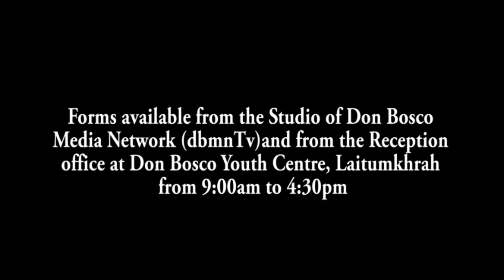PYNLIEM KA UMLING SC ЇA KA DEHAL (A) FC HAKA SNGI PLIE IAKA 10 ASIDE FOOTBALL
Kum shibynta ban wan rah ïaka jingïadei para samla bad ha kajuh kapor ban pynlait ruh ïaki khun samla naki kam sniew, Ka Raid Nongkyrla hynne ka sngi ka la ioh ban pynsdang iaka lympung ialehkai Ball kaba la ai kyrteng ka 10 ASIDE Football Tournament ia kaba la ioh ban pynlehkai ha madan jong ka shnong Dehal Bagan kaba hap hapoh kathain Byrnihat.
Їa katei ka lympung la ïoh ban plie pyrda noh da u bah Phrangsngi Syngkli, uba dei ruh u Lyngdoh ka Raid Nongkyrla ha kaba u la shimti kum u kongsan jong katei ka sngi haka jingïadon lang u Bah Kendrowel Lapang Chairman ka Synjuk ki Rangbah Shnong Byrnihat Area,  ki Rangbah Shnong, ki nongïalam ka Raid Nongkyrla lem bad kiwei kiwei ki riew rangbah jong ka thain.
  Ha kane ka lympung ïalehkai ball kaba ym donkam ban siew iaka bai rung la wan ban ia shim bynta haduh 38 tylli ki kynhun naki shnong bad ki jaka bapher bapher bad ha kane ka sngi plie pyrda la ïoh ban pynïakhun nyngkong hapdeng ka Kynhun ïalehkai ball ka Umling SC pyrshah ïaka kynhun ïalehkai jong ka Dehal (A) FC, bad ka Umling SC ka la ban pynliem noh ia ka Dehal (A) FC lynbga ka tie breaker 4-3.
1. Local Cable LCN Channel 279
2. YouTube Channel
3. OTT @ dbmnTv